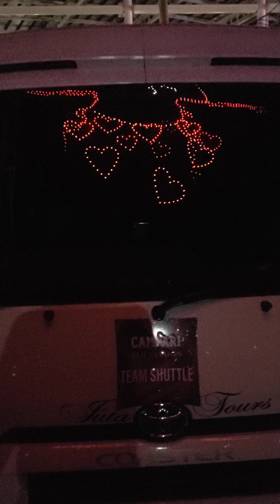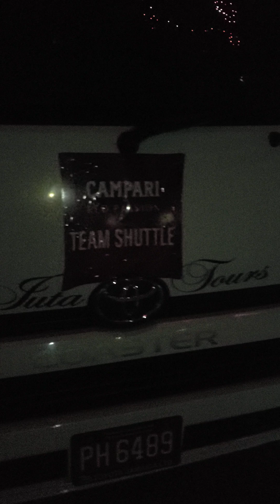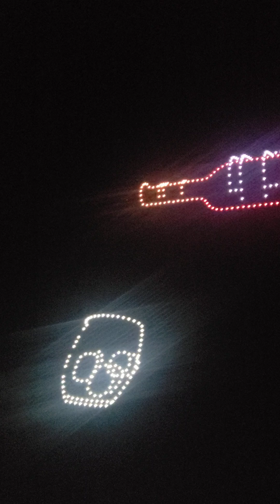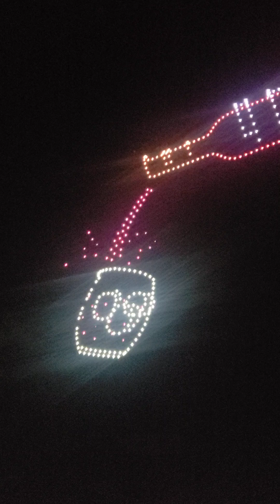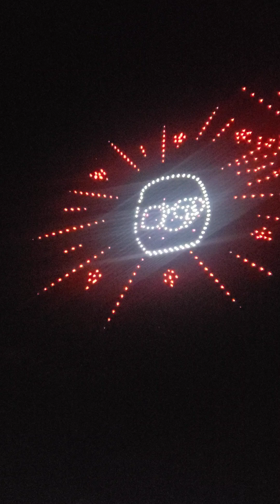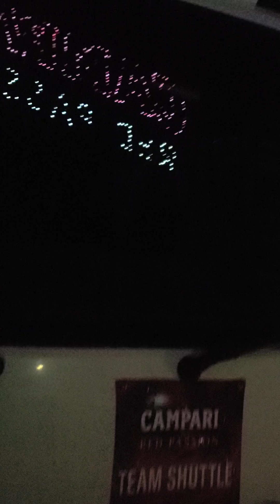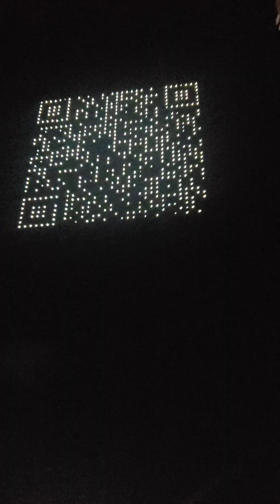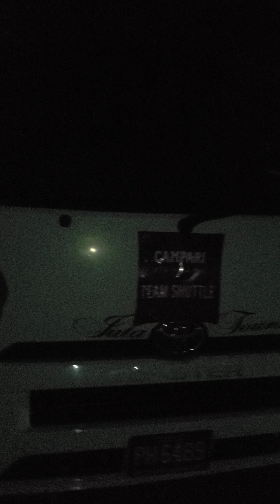Campari Passion Half Way Tree...